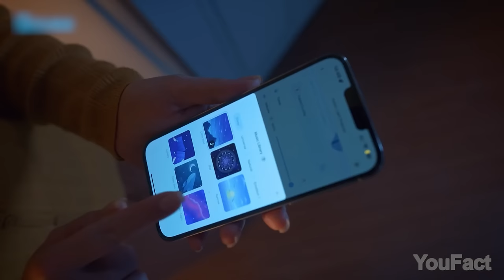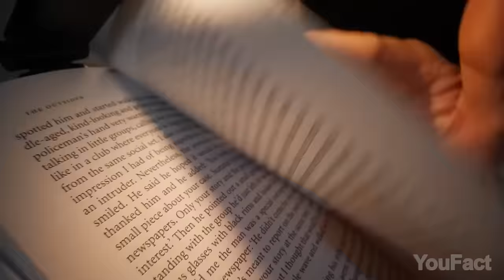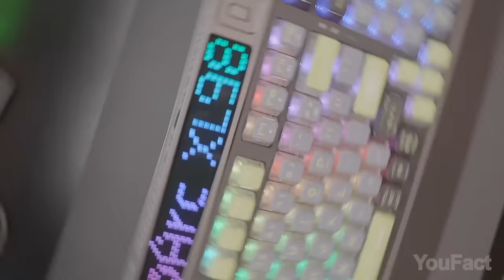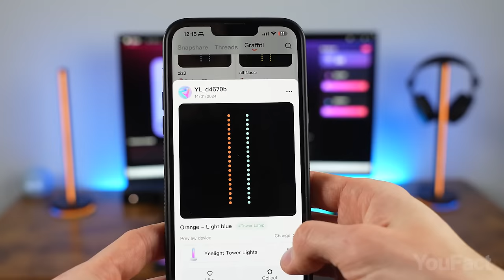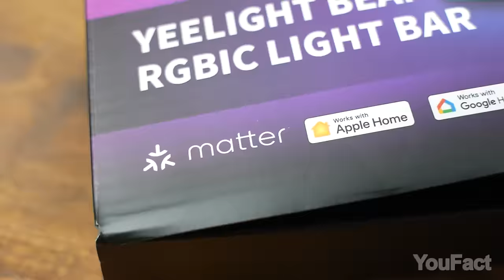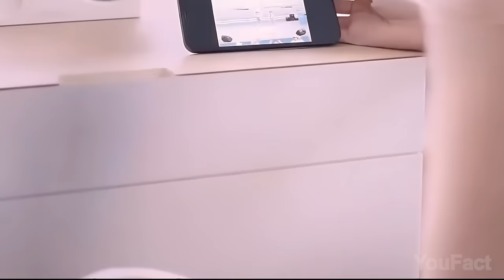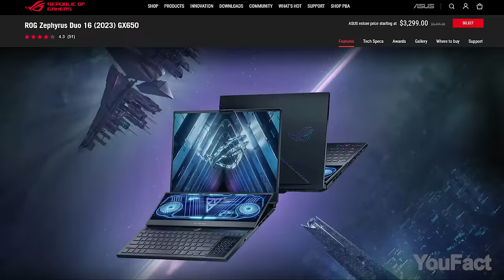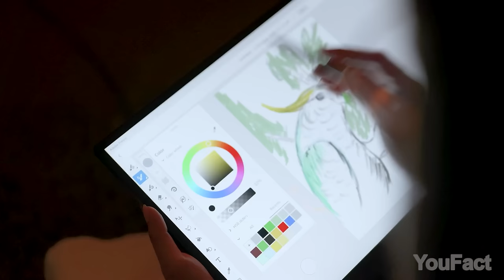18 Coolest Gadgets You Can Actually Buy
In today's video, you're about to learn how to improve your gaming experience, stay charged up in the office and on the go, and enjoy your music playing loudly with just a metal brick. Aside from that, there's some gear for those involved in creating content. Oh, finally, I've got a couple of things to enhance the atmosphere at your workplace. In all senses!

0:00 Introduction
0:10 Govee Galaxy Light Projector Pro
0:40 6 in 1 Charging Dock Station
1:13 LIUP LP1 Luminous Earbuds
1:50 Heart of Loulan Earphones
2:14 86lux Reading Light
3:01 Autonomous SmartDesk Levitate
3:48 RoyalAxe XL98 LED Mechanical Keyboard
4:38 TELESIN Mobile Neck Mount
5:29 YEELIGHT RGBIC Light Bar: (code 10FACT10 for a 10% discount)
7:19 Luxafor Bluetooth PRO
Luxafor CO2 Dongle
8:44 Yanko Design Battery-free Amplifying iSpeakers
9:10 Time Bluetooth Speaker
9:35 Hollyland LARK M2 Microphone
10:28 ASUS ROG Zephyrus Duo 16 Laptop
11:45 Consasy 3 in 1 Charging Station
12:25 Espresso 17 Pro Monitor and Stand
13:30 Brilliant Labs Frame
14:19 Haute42 Hitbox Controller Keyboard: (Series T) || (Series G) || (Series M) || (Series S)

On the YouFact Tech channel, we speak about cool gadgets for your room, home, pc and car that you can buy on Amazon online. We find the most interesting accessories and coolthings for you and show them three times a week on our channel.